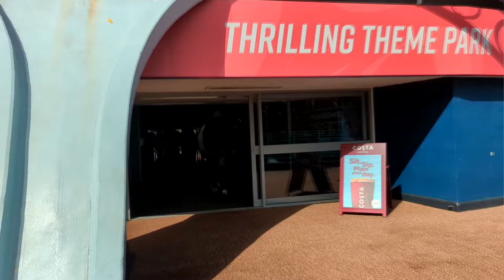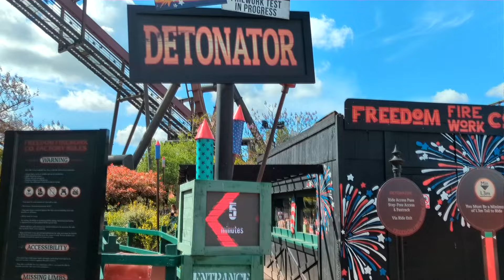Day Out At Thorpe Park Resort, May 2024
My day out at Thorpe Park Resort, 4 May 2024